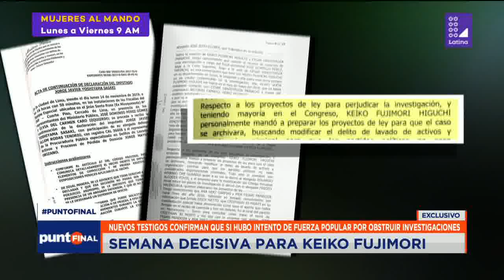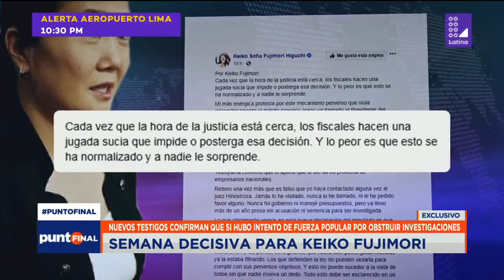PROYECTOS DE LEY A LA MEDIDA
En exclusiva, dos testigos confirman que el fujimorismo preparó proyectos de ley para favorecer a Keiko Fujimori en investigación en su contra por caso Odebrecht.
Mientras Mark Vitto cumple su huelga de hambre, Jorge Yoshiyama suda frío tras brindar la ampliación de su declaración.